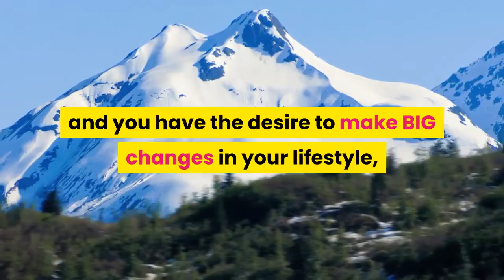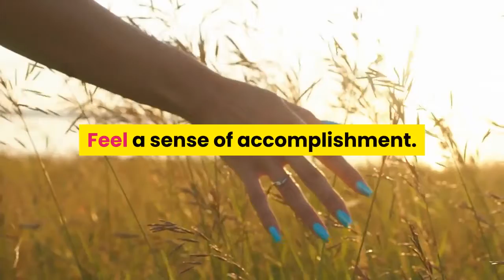28 day keto warning. Everything You Need to Know About Keto Diet, A Sample Ketogenic Diet Meal Plan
The 28-Day Keto Challenge.
Do You Have What It Takes To Complete The 28-Day Keto Challenge?

Step up and prove what you’re made of!
Start your transformation now...

now to get the 28 day Keto Plan and start to achieve your weight loss goals today.
Also good for:
28 day challenge keto,
A Sample Ketogenic Diet Meal Plan,
Keto Cooking Keto Food List,
How to Get the Best Results on the Keto Diet,

WARNING:
If you’re looking for a quick fix, then this plan is not for you… We refuse to promise false results.
The keto diet is not just a diet, it is a lifestyle change! And the results are astounding. So, unless you’re prepared to follow this plan and buy an entirely new wardrobe -- please turn away now.

But, if you're committed to living a healthier life and you have the desire to make BIG changes in your lifestyle, then keep reading. You won’t be disappointed.

Are you ready to have vibrant energy of your youth?
Are you ready to eliminate that stubborn belly fat and KEEP THE WEIGHT OFF?
Are you ready to enjoy all of the PROVEN health benefits of a Ketogenic Diet?

Our 28-Day Keto Challenge is famous for results:

    Be lighter and thinner... it’s not uncommon to drop 4+ jean sizes! Have more energy than you’ve felt in years Sleep better and wake up more rested Notice your skin and hair improve Have more mental clarity and sharpness Feel a sense of accomplishment

Best of all -- you’ll GAIN MOMENTUM with your new Keto lifestyle! Start The 28-Day Keto Challenge Right Now.

Also good for:

now to get the 28 day Keto Plan and achieve your weight loss goals.
Keto is a mindset, not just a diet.